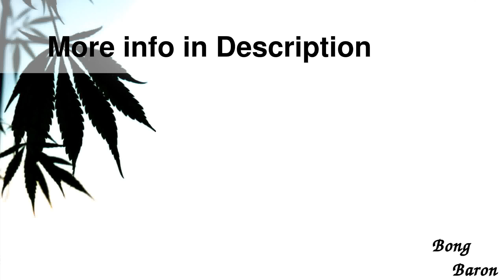Heady Glass Double Disc Vapor Bubbler - Amber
Details

Heady Glass Double Disc Vapor Bubbler – Amber and Purple with Clear Spikes
Individually handmade just for you when you order it, this beautiful heady glass vapor bubbler shows examples of advanced techniques for the high-end glass pipe collector. With amber and purple disc, clear spikes, and matching amber and purple disc mouthpiece, this oil rig is built with a natural percolator and a 14.5mm male joint. The top-load vapor dome comes in the same color as the oil rig and has a 14.5mm female joint for a snug fit. A concentrate nail is NOT included.
Because this piece is handmade by the artist in an Oregon collective when you order it, the vapor bubbler you receive will be one-of-a-kind. This piece measures approximately 6 inches in height. The exact shape and pattern may vary slightly from the pipe in the photo but the design will be the same.